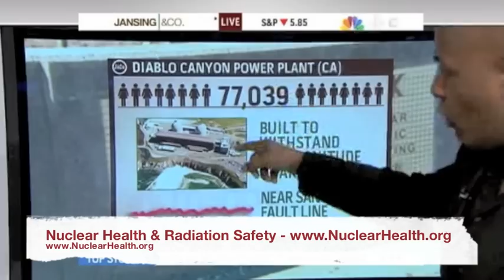Which U.S. Nuclear Plant poses the most Risk? Nuclear Meltdown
Nuclear Health - Radiation Prevention and Safety Radiation pills, detectors, emergency kits

Author Anton Edwards shares a list of United States facilities that will be most damaging if an earthquake were to occur.